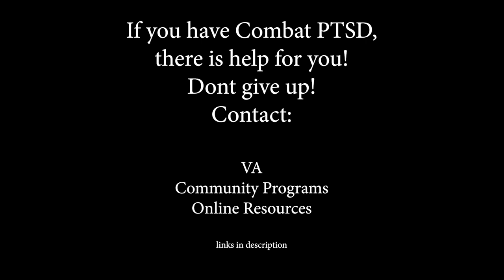Art and PTSD - Art Career talk with Chicano Artist and Veteran Roberto Gutiérrez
Common Sense Mamita Lydia Nicole talks with East LA born Chicano artist, Roberto Gutiérrez, about his painting career, being a Marine and how he handled his PTSD with art and therapy. Mr. Gutiérrez is a Marine Veteran who survived the horrors of the Vietnam War. After serving for 6 years, he returned to Los Angeles and took advantage of the GI Bill by enrolling in art courses at East LA College. While in school, he rediscovered his passion for art and took every class he could. He was introduced to Self Help Graphics and Sister Karen Boccalero, who encouraged him to go from abstract painting to capturing what he saw in the barrios of East Los Angeles. Mr. Gutiérrez has come a long way since his beginnings at Self Help Graphics. Over the last 40 years, Mr. Gutiérrez has emerged as one of the leading Chicano painters of our time. His work has been exhibited across the country, including in the Museum of Latin American Art (MOLAA). Mr. Gutiérrez’s artwork not only speaks to the viewer’s emotional side, but also alleviates his PTSD symptoms.